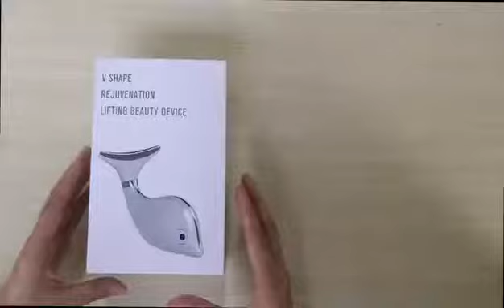V-shape facial massage device